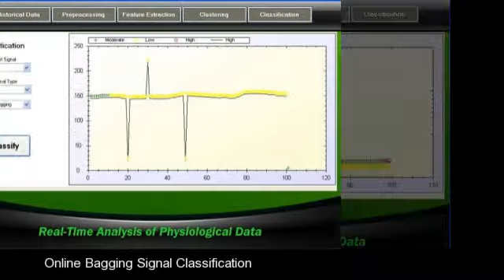Real-Time Analysis of Physiological Data to Support Medical Applications C# Project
, Title :Real-Time Analysis of Physiological Data to Support Medical Applications